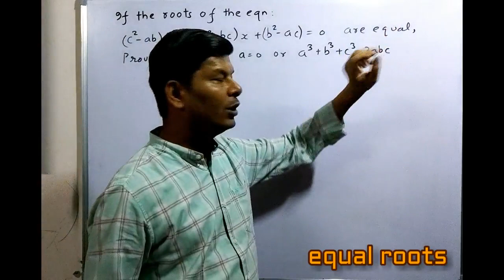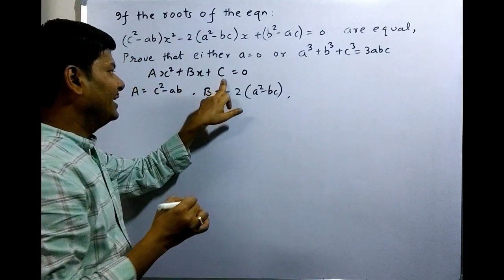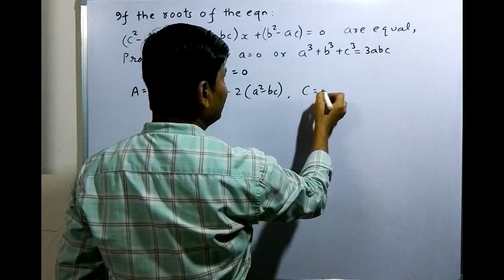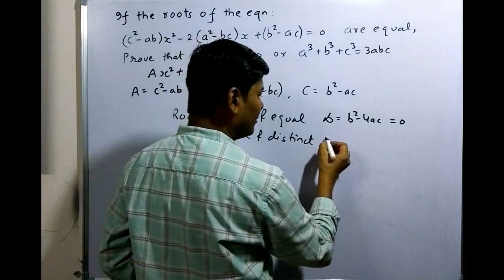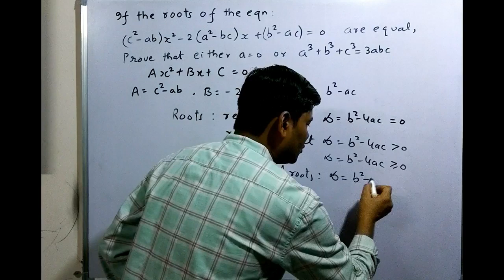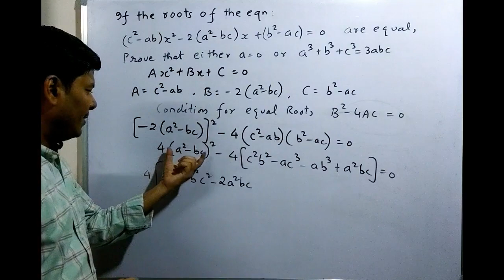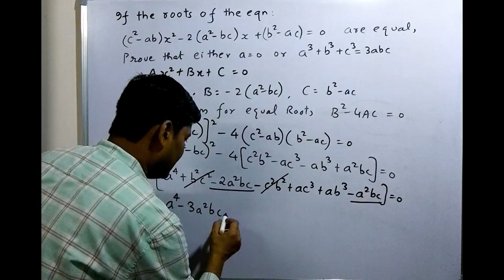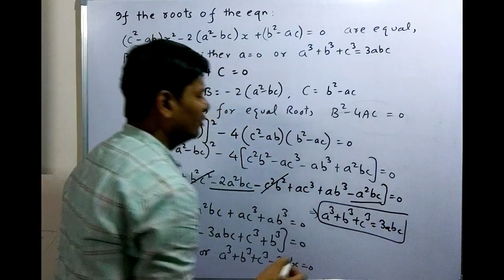If the roots of (c^2-ab) x^2-2(a^2-bc)x+(b^2-ac)=0 are equal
if the roots of quadratic equation are equal then prove 𝑎=0 𝑜𝑟 a3+b3+c3=3abc I class 10 I HOTS  I deepak mittal